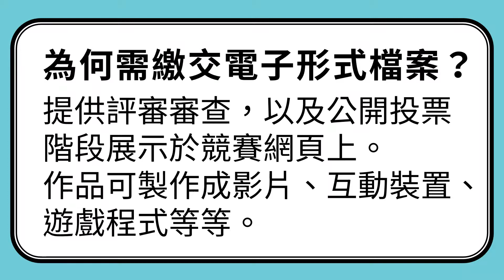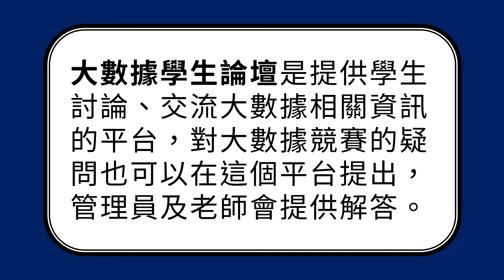大數據學生競賽問答懶人包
【大數據學生競賽問答懶人包】影片版看這裡🙌
⁉因收到踴躍的提問，關於競賽的問題已經幫您整理好了~👏
❗大數據學生競賽收件至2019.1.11止❗